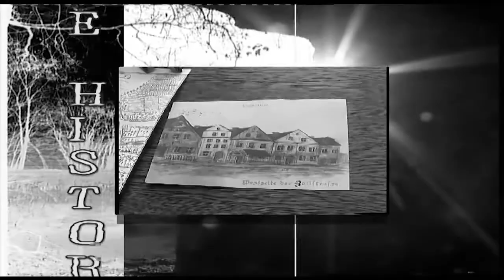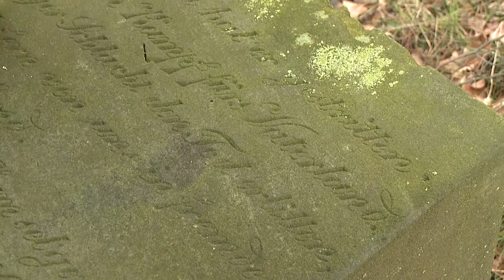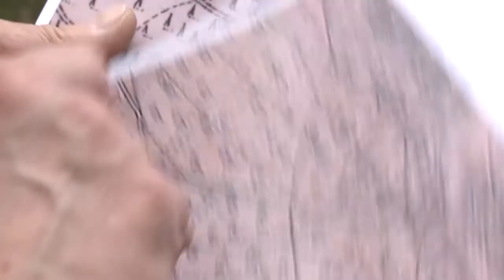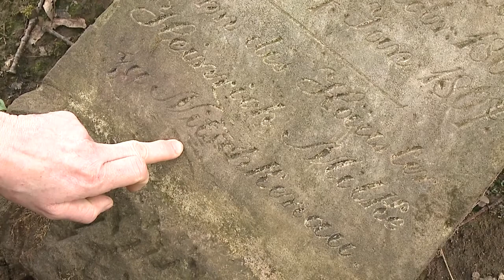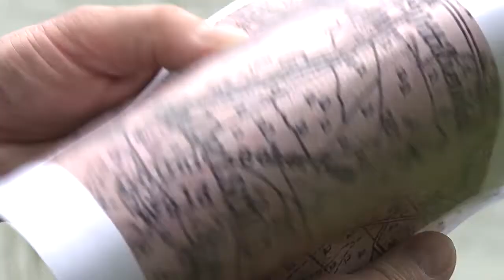Pod Małymi Golnicami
Przez Golnice często przejeżdża się w drodze na północ, ale Golnice Małe leżą nieco z boku. W tym programie będzie i o historii i nieco o współczesności tej miejscowości.